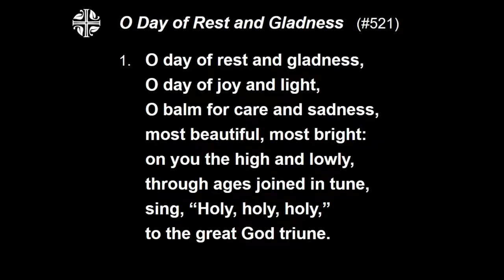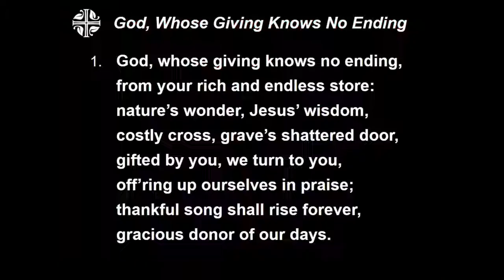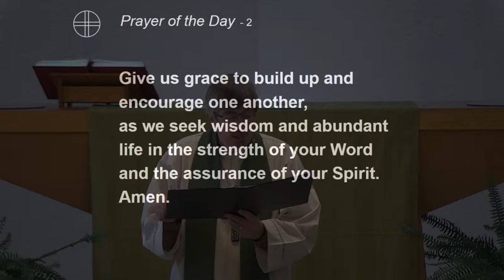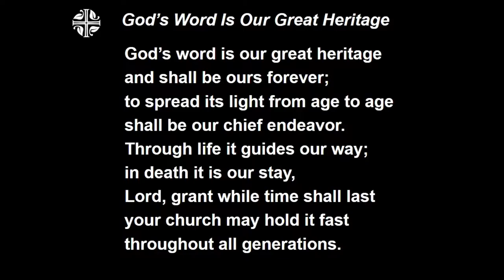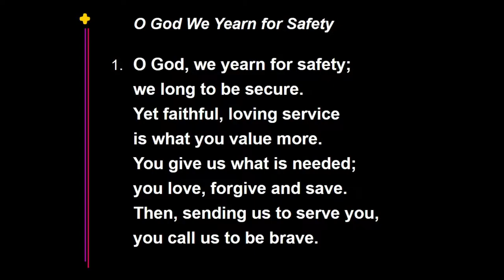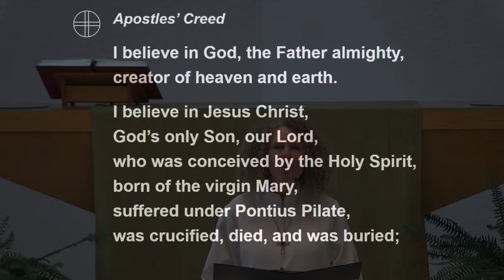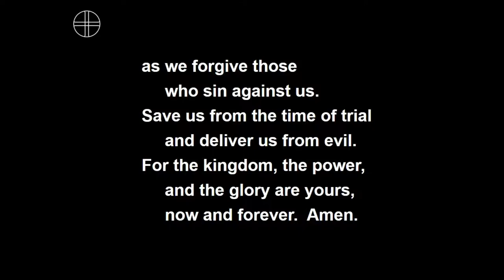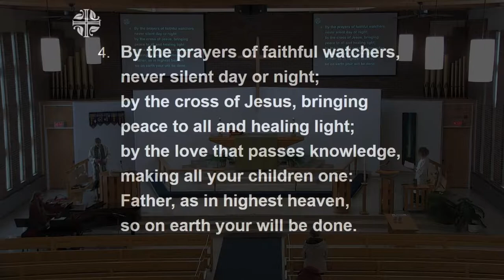November 15, 2020 - Sunday Worship